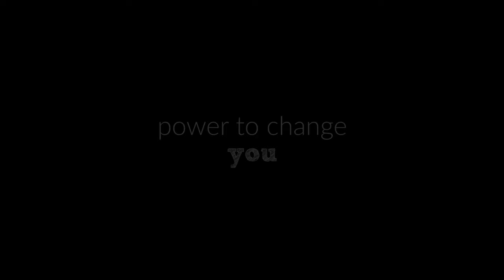Together, We Will Change the World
We are Castleton, a university where individuals matter, differences are celebrated, and relationships are central to everything we do.